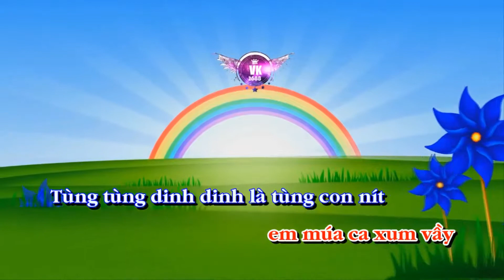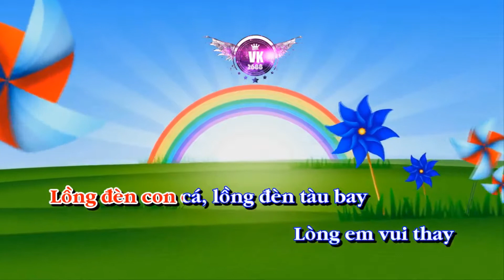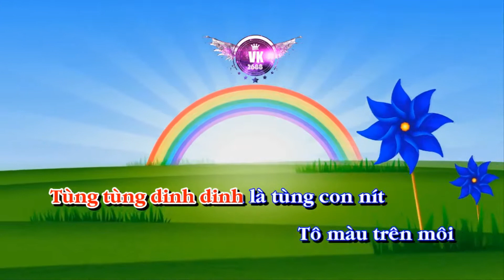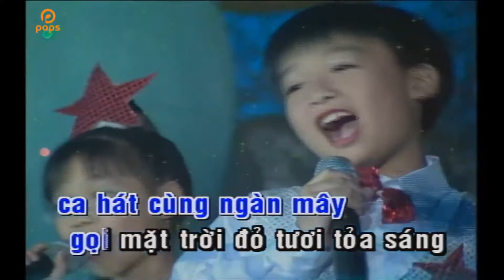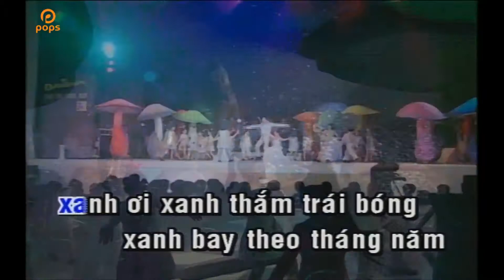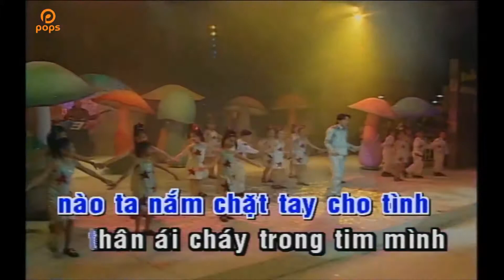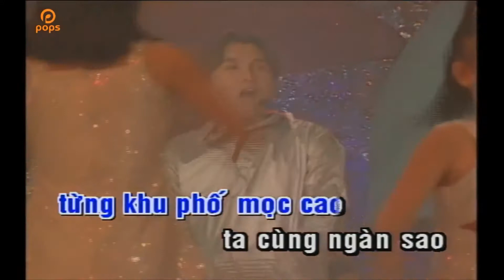Video Lien khuc